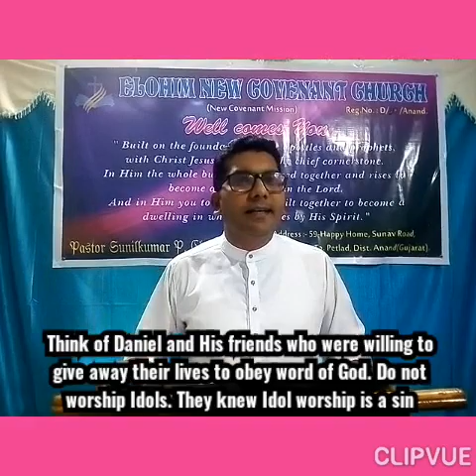Whom to fear ? God v/s Coronavirus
Elohim New Covenant Church, Rangaipura ; Petlad